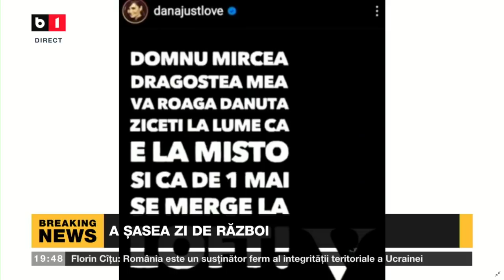BUNA, ROMANIA! RUSII FOLOSESC PROIECTILE TERMOBARICE/ RUSII AU BOMBARDAT TURNUL TV DIN KIEV, P2/2